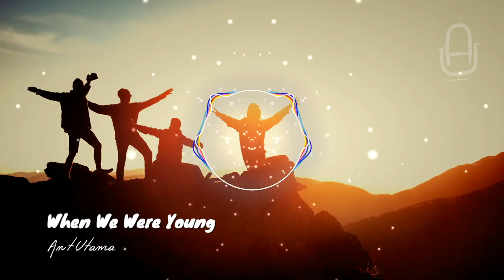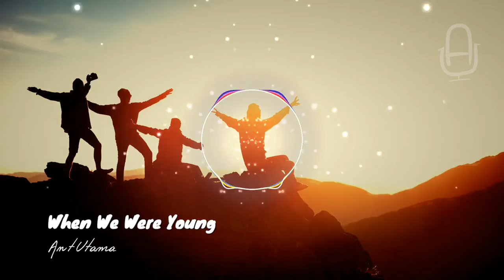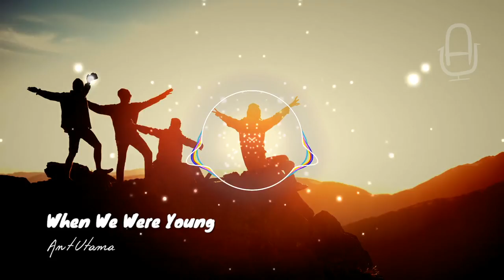Ant Utama - When We Were Young [Official Audio]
Hey everyone - I'm so happy to be rounding out my EP with this new single 'When We Were Young'.

Living in Cologne, Germany, I don't get to see my mates from back home very often. We all live in various parts of the world and it's very rare that we catch up these days. We are all in different stages of life - some have a house, are married and have kids, while some of us (myself included) are still figuring things out in life.

No matter how much we may grow apart, I know that my roots will always flow back to the boys I grew up with in East Auckland. This song is for you guys!

When We Were Young Lyrics:

Looking back
To the pictures of past
Playing out in the sun
Oh we were freckled and young

Feeling free
We were green as the grass
High school was a TV show
And we were the cast

Play fights out on the field
Taking turns to tease each other
That’s how we would show affection
In the days when we were so naive

It takes me back to the days when we were young
Our memories all spilling out
We were innocent and dumb
But ignorance was bliss and we were proud, but now
Some have families some still finding themselves
One sits in the same bar sharing stories of ours
And reminds me my roots are planted firmly in the ground

I’m in Cologne
Thinking damn life is fast
Scrolling through my phone
Wondering how 10 years have past

There’s a piece of my soul
Waiting for me at home
Cos boys, that’s just how we roll

And time is unstoppable
People grow up
Some marry, some sail the world
But something happens when we all catch up

Studio Band:
- Julian David @juliandavid
- Jannik Steudter @jannik.steudter
- Robert Söhngen @robthedrummerboy
- Recorded at Maarwegstudio2 @maarwegstudio2

Ant